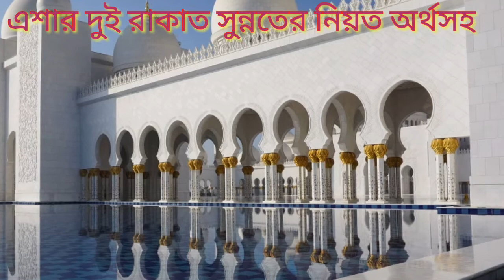এশার দুই রাকাত সুন্নতের নিয়ত অর্থসহ।